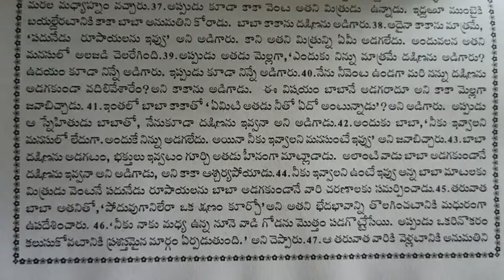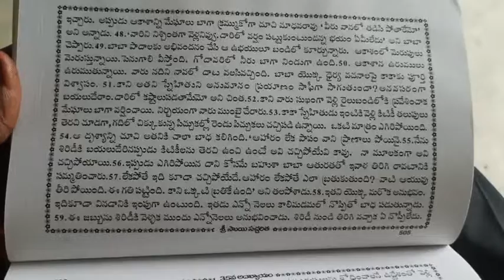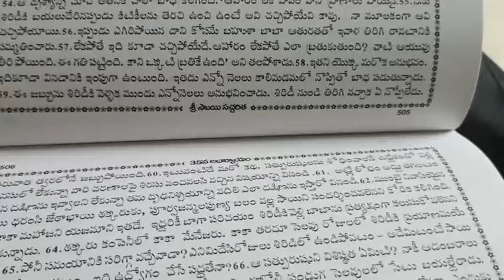shree sai saccharitra